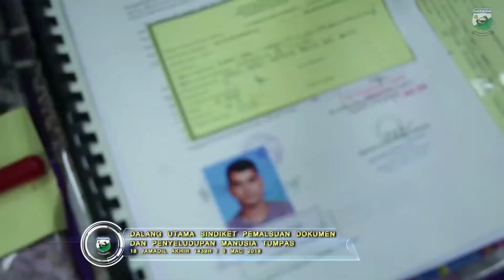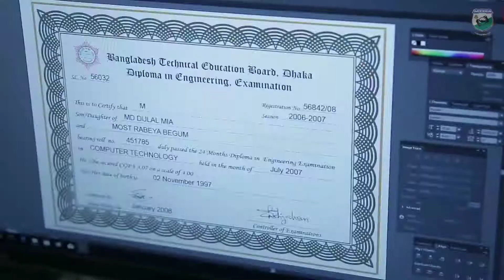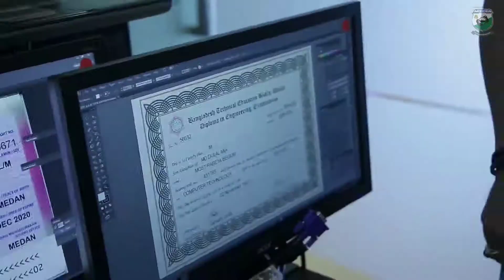Sindiket Pemalsuan Pasport Warga Asing Tumpas